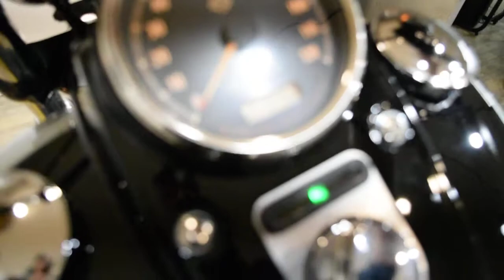2017 Harley-Davidson Fat Bob | Used motorcycle for sale at Monster Powersports, Wauconda, IL